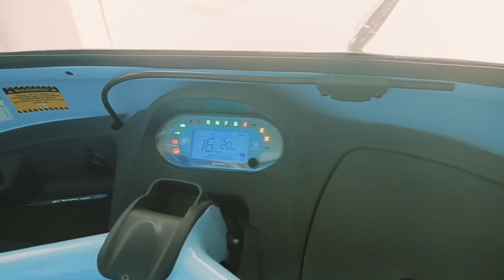Piaggio electric auto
Welcome to
PIAGGIO JANTA SERVICE

PiaggioApeEcity ApeEcity ElectricRickshaw ElectricVehicles 👉 Dosto Is Video Mai Maine Apko Piaggio Ape E City Electric Rickshaw Ka Review Ki Dene Ki Kosis Hai..

 Related Search Best Electric Rickshaw
 Best Electric Rickshaw In India

Indian Electric Vehicles
Indian Electric Rickshaw
Piaggio Electric Rickshaw
Piaggio Ape Electric Rickshaw Mileage

 Ape Electric Rickshaw Price
 Electric Vehicles In India
 E Rickshaw Specifications
 Cheapest Electric Rickshaw
 Best Economy Electric Rickshaw

Piaggio electric auto rickshaw review
Mahindra trio price
Mahindra trio review
Mahindra trio chargering problem
Piaggio electric vehicle price

Mahindra trio
mahindra treo
treo
new mahindra treo
e rickshaw
mahindra treo electric auto
treo electric auto
mahindra treo price
auto rickshaw, best electric rickshaw
 mahindra treo specifications

Piaggio electric
piaggio electric scooter
piaggio electric auto price
piaggio
piaggio electric auto battery
piaggio ape price
piaggio electric loader
piaggio ape
piaggio ape electric auto
piaggio fx max
piaggio ape electric india
piaggio auto price
piaggio ape auto
piaggio auto
piaggio ape e city
piaggio electric auto rickshaw
electric scooter
electric auto india
piaggio india
best electric auto
kitna ka hota hai electric auto
piaggio ape auto price
electric auto kimat
electric auto price
piaggio auto india
electric scooter review
electric vehicles